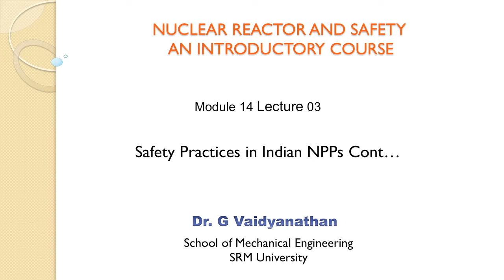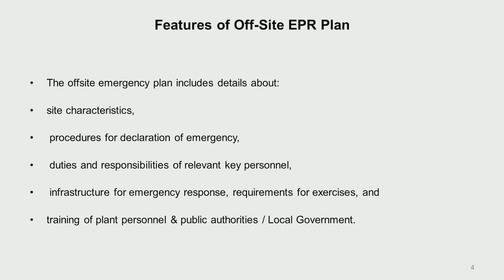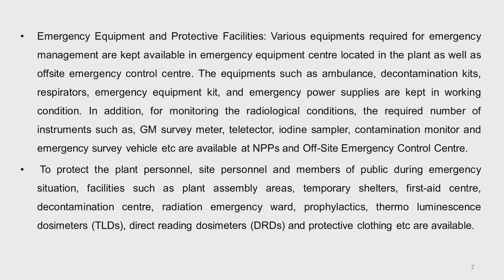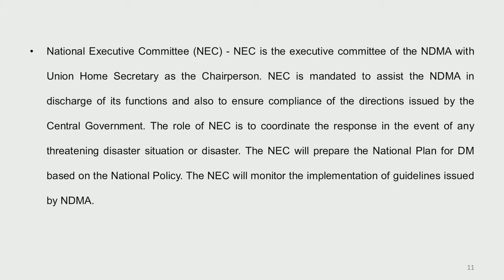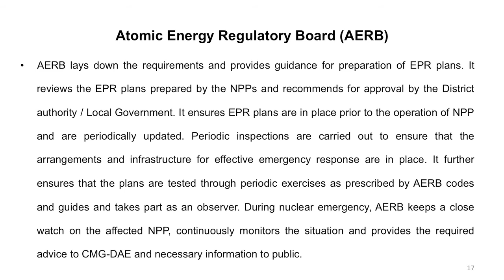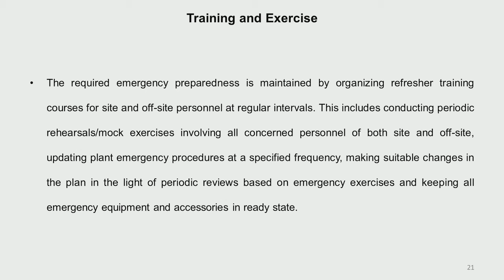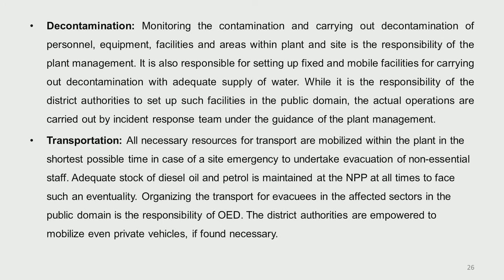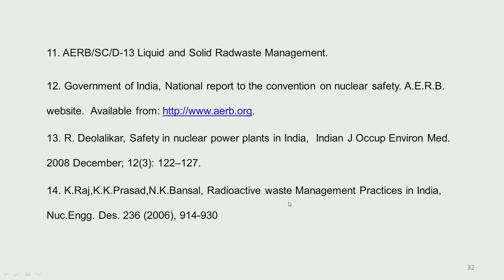Mod-14 Lec-28 Safety Practices in Indian NPPs Cont...